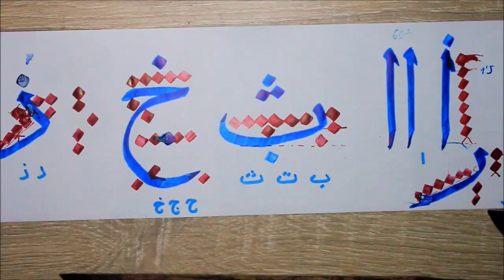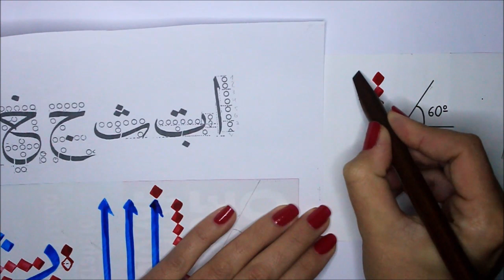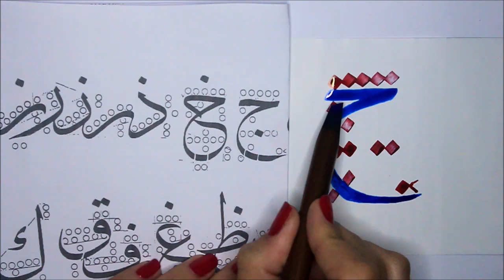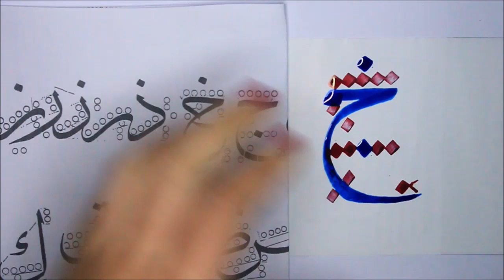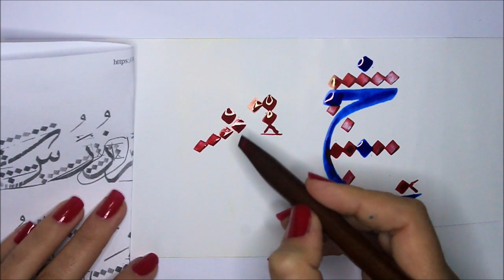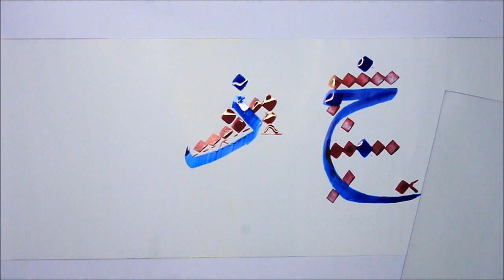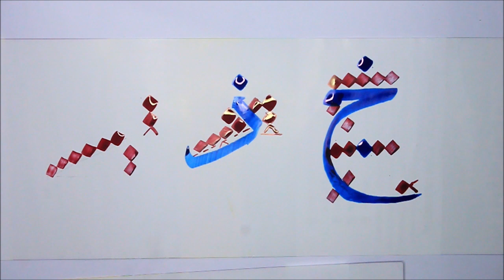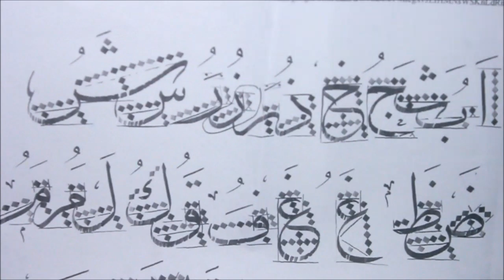Caligrafía Árabe Thuluth 1 ( ا, ب, ت, ث, ج, ح, خ, د, ذ, ر, ز)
La caligrafía árabe Thuluth es el motivo de este vídeo en el que os enseño la primera parte de este alfabeto alifato escrito con caligrafía estilo Thuluth (خط ثلث) paso a paso utilizando un cálamo y tinta. MÁS INFORMACIÓN ↓↓↓↓

►El cálamo que yo utilizo en el vídeo
► Tintas Windsor & Newton
► Papel satinado o couché